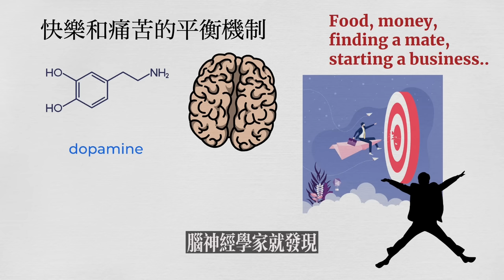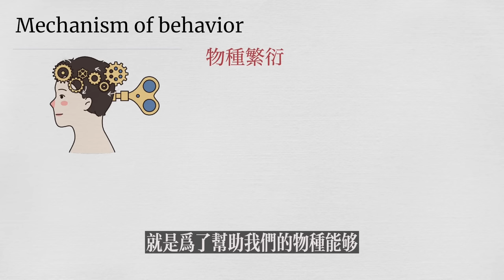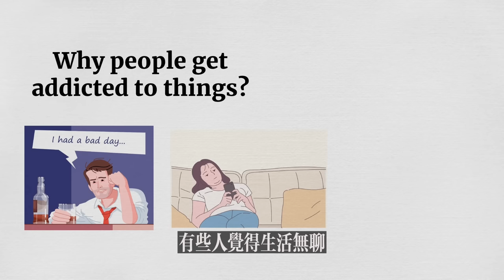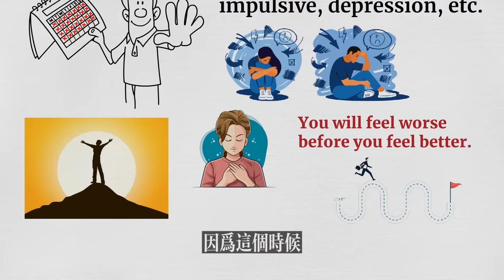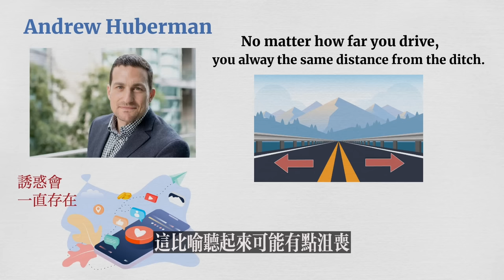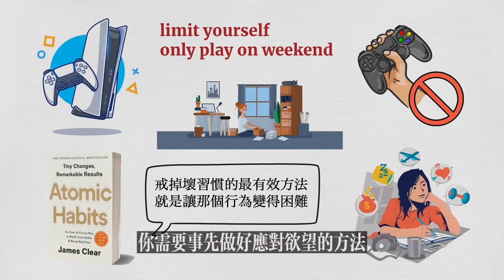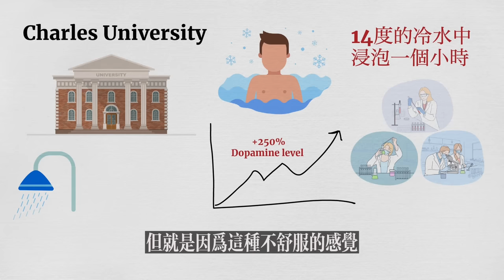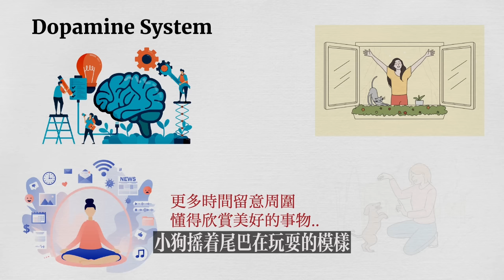【你可能上癮了？】- 如何克服成癮，重新掌握生活！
今天分享的內容來自於《多巴胺國度》這本書。如果你覺得自己對於某種東西或行為太過於沈迷，也許這個影片能夠給你帶來一些幫助。Enjoy :)

00:00 介紹
01:10 快樂和痛苦的平衡機制
02:55 多巴胺過量
07:54 如何克服成癮
12:16 如何防止復發
14:50 用痛感來獲得快樂
17:45 結論